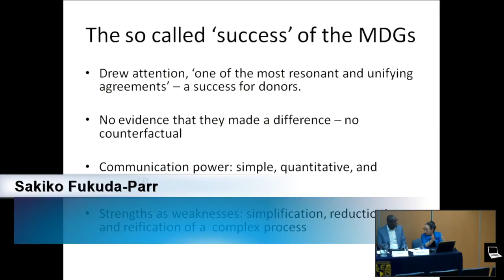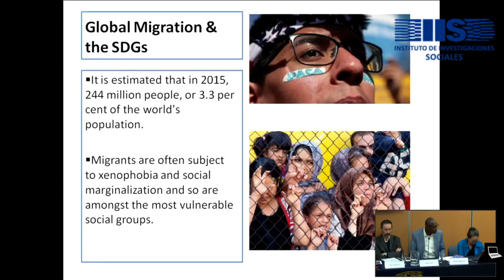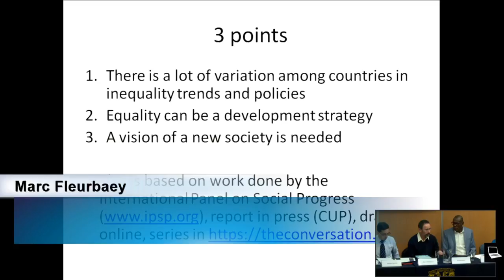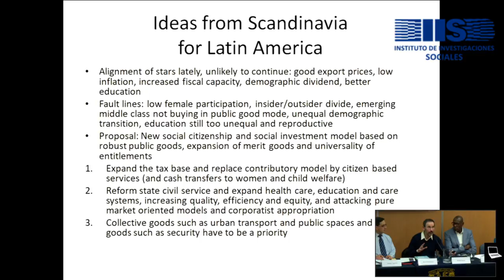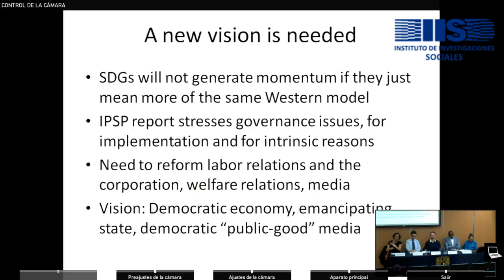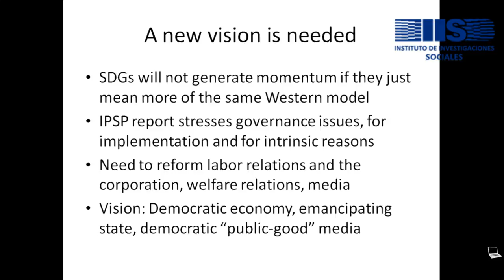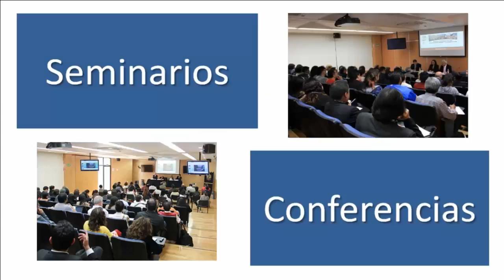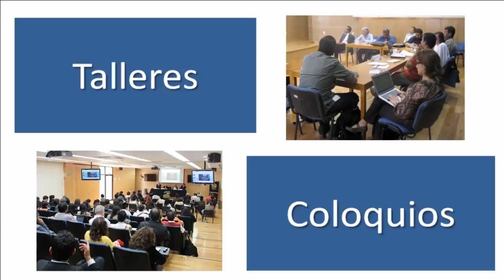Los impactos de la desigualdad en la vida pública y la sustentabilidad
Seminario Universitario de Sociedad Medio Ambiente e Instituciones.
Conferencia: Los impactos de la desigualdad en la vida pública y la sustentabilidad
Ponentes
Marc Fleurbaey
Keith Nurse
Sakiko Fukuda-Parr
Onelenna Selolwane
Leticia Merino
Modera Pedro Álvarez-Icaza
Transmisión en directo desde el Instituto de Investigaciones Sociales-UNAM